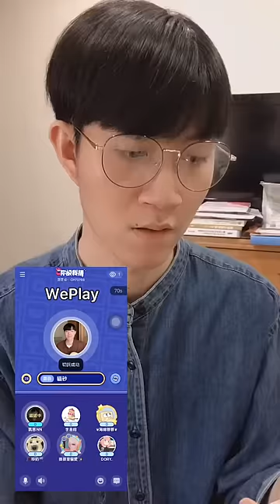期末線上同樂會#weplay#weplay你說我猜#你說我猜